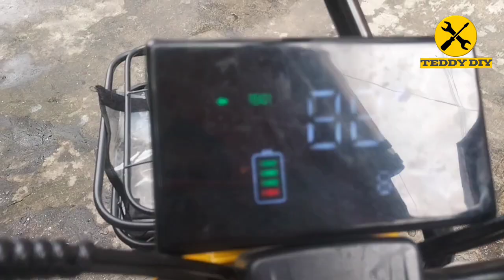Bagong bago,,sira na agad lesson learn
Itoy isang basic tutorial para sa mga customer at mga baguhan sa ebike, itoy bagong bili tapus nagka problema, naka dalawang balik sa pinagbilan kaso walang tech na gumagawa kasi kulang daw sa tech at busy, kaya dinala nalang dito sa bahay ung etrike,